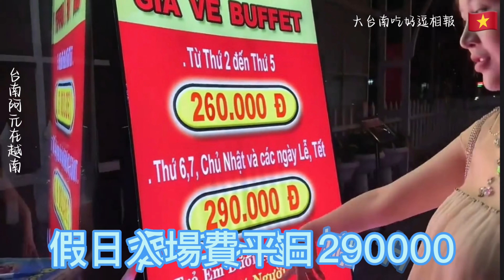🇻🇳胡志明吃到飽音樂餐廳